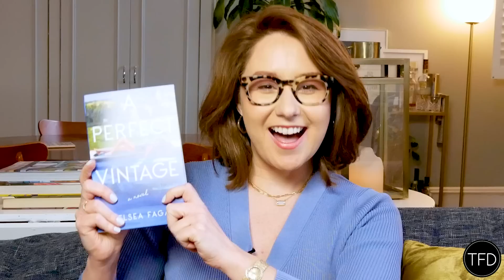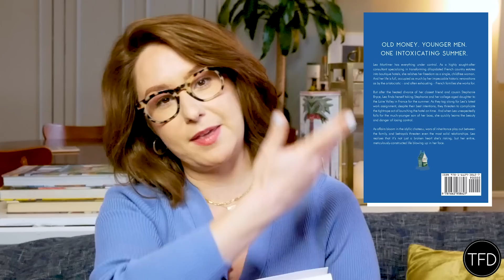A Very Personal Message From Chelsea :')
Chelsea is dropping by for a special Thursday episode to talk about some of the biggest and most exciting news of her professional life. (But don't worry, she's not going anywhere!)